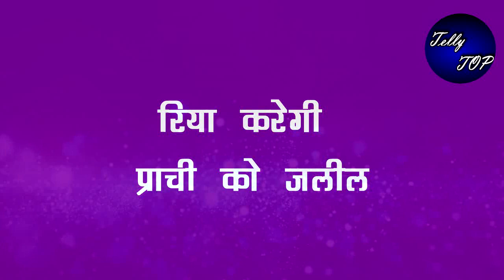Kumkum bhagya || जलन की आग में Reha करेगी ये नीच हरकत